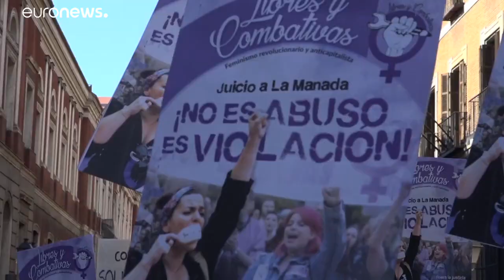Madrid mass rally after men accused of gang rape granted bail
The five men labeled the "Wolf Pack" were convicted of a lesser charge in relation to the assault on a young woman in Pamplona…